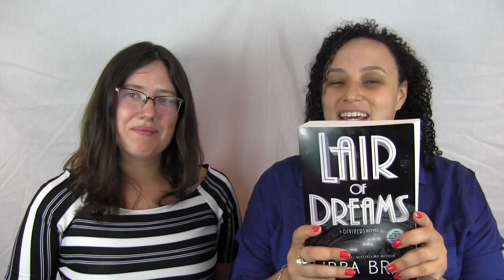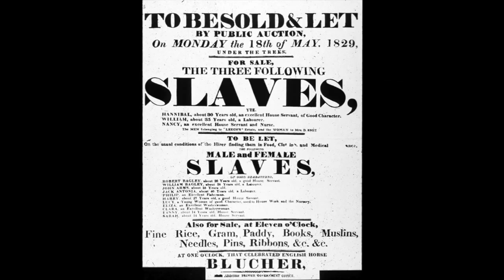Be Still My Heart | The Lair of Dreams by Libba Bray: A Review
Chelsey and Alexandra talk about Libba Bray's new novel The Lair of Dreams!

Thanks again for Keith for recording and arranging the intro! or follow him on twitter @keithmcnally